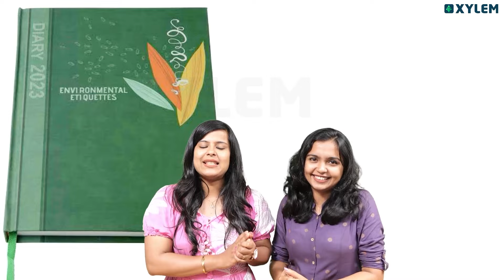ഇന്നത്തെ ദിവസംനിങ്ങൾ ആഘോഷിച്ചോ? ?? | Xylem Class 5